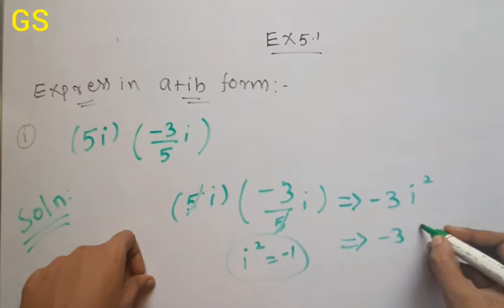Chapter 4 - Exercise 4.1 (Q.No 1) - Complex Numbers - CBSE Class 11th Maths in Tamil NCERT